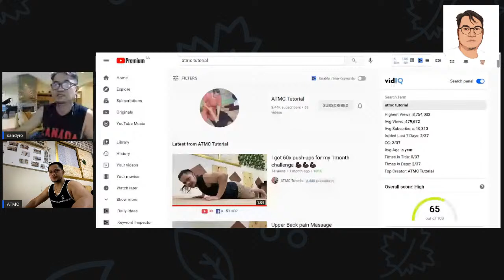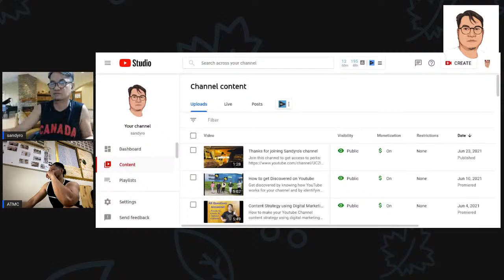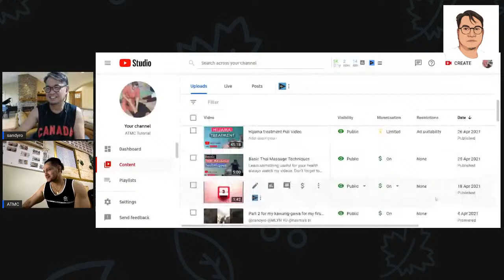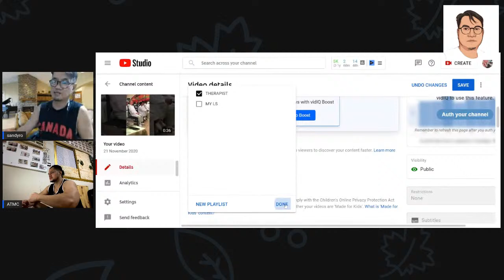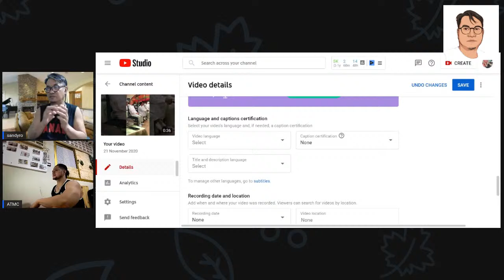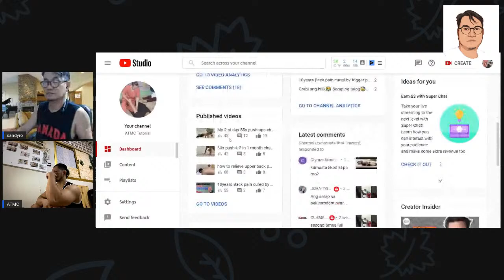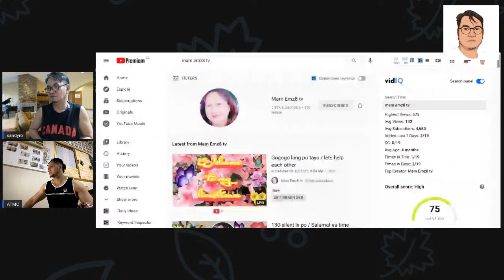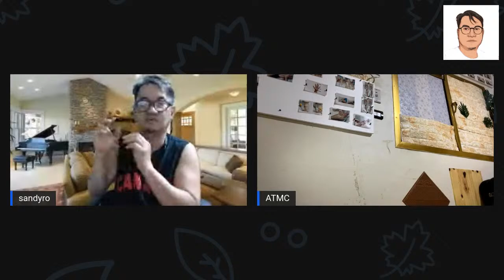Practicing Methods Learned on YouTube Education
Putting into practice  what was learned on effectively using video upload options in YouTube and auditing content for a fellow creator @ATMC TUTORIAL & @bujoyyukon to improve video performance.